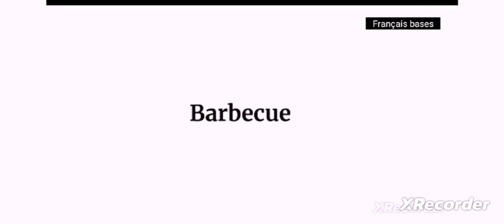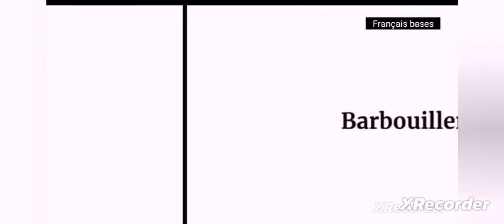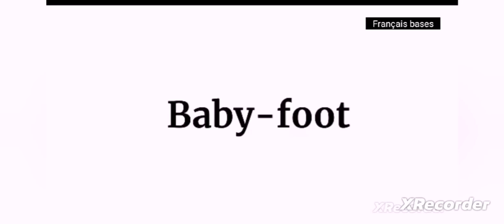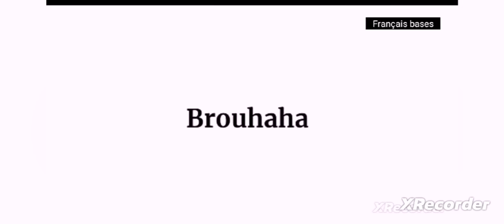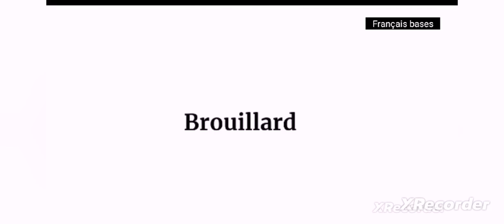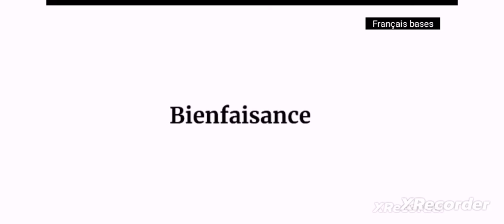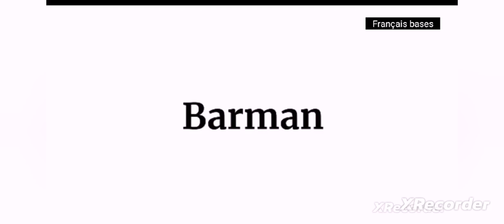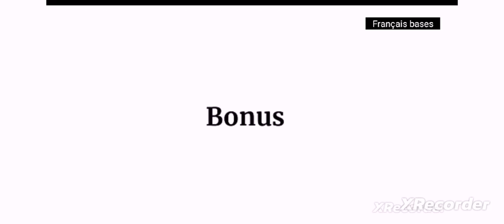Les mots difficiles à lire même pour les Français ! (B)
Les mots difficiles à lire même pour les français : les mots commençant par la lettre B.
►Dans cette chaîne, j'aborde plusieurs réflexions autour des sujets suivants :
parler français
parler francais
français
français authentique
francais facile
français facile
parle français
apprendre francais
dialogues en français
apprendre
aprender frances
francais
dialogue francais
apprendre francais
comment apprendre le français rapidement
the basics of the french language
pour communiquer
F) conversation en français
 french dialogue
 dialogues français avec pdf
G) ameliorer ses competences en communication
communication
prononciation française
verbes français
verbs and phrases
verbos franceses
locuteur natif
parler français avec les locaux
conjugaison française
 vocabulaire français
francais intermediaire
french vocabulary
test de francais
test de connaissance du français
test de vocabulaire français
motivation etude
question entretien
W) enseigner le fle
ressources fle
astuces fle
chansons fle
prof de fle
guide pratique
communication orale
Z) Exercices
 chiffres et nombres
 orthographe
 quiz français
 test de français
 leçon
 dictée
 écriture
 graphie
 règle
 application francais
 prononcer
 explication
►Chaines Youtube similaires à Français bases :
Français Authentique
innerFrench
Francaisavecdounia
تحدث_الفرنسية#
تعلم_الفرنسية#